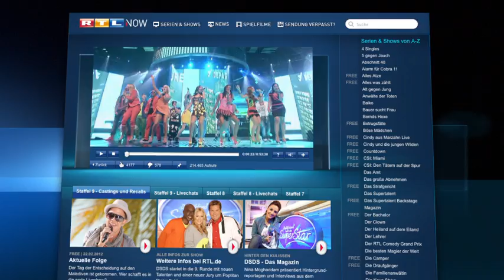DSDS Kids - Marcel mit "Someone Like You" von Adele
Die ganze Sendung noch einmal sehen? Natürlich bei RTL NOW